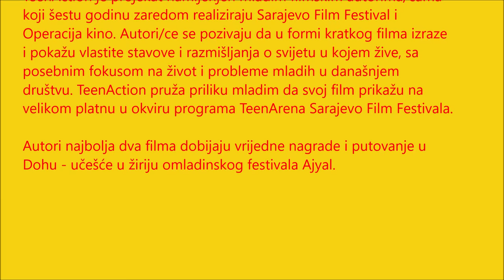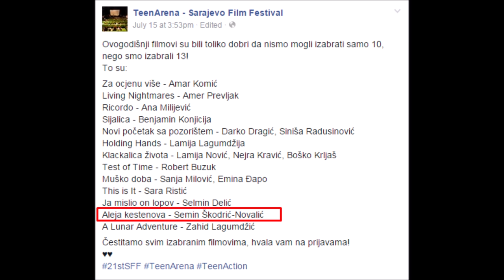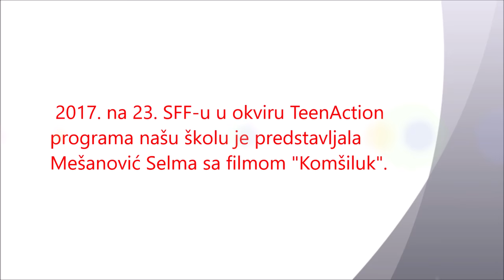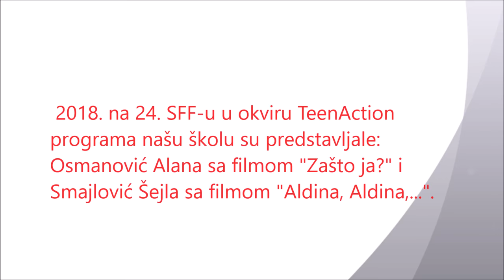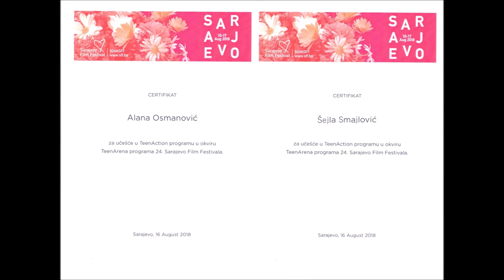SFF TeenAction 2015.-2018.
23. SFF 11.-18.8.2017. TeenAction - Mešanović Selma, učešće
1.mjesto Livina Tanović, 2.mjesto Zahid Lagumdžić, 3.mjesto  Arnes Hamzić

24. SFF 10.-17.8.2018. TeenAction - Osmanović Alana i Smajlović Šejla, učešće - 1. mjesto Amna Hadžić, 2. mjesto Marin Vavan

Montaža: Sarajlić Nazifa
JU MSŠ "Hasan Kikić" Gradačac